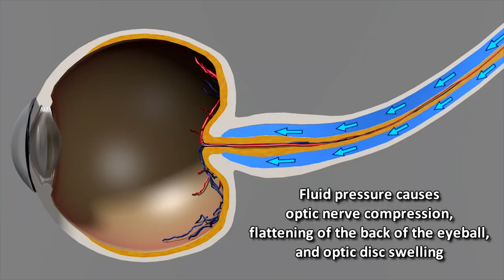Looking at Vision Loss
More than half of American astronauts experience some vision changes and anatomical alterations to their eyes during and after long-duration space flight. Stuart Lee, lead scientist for the Cardiovascular and Vision Laboratory at NASA’s Johnson Space Center in Houston, explains the current on orbit investigations of Vision Impairment Syndrome, in which scientists are studying changes in the eye’s structure and function. The results of these studies may improve our understanding of how blood pressure in the brain affects eye shape and visual acuity, which could benefit people suffering from increased swelling and pressure in the brain or those confined to long-term bed rest.